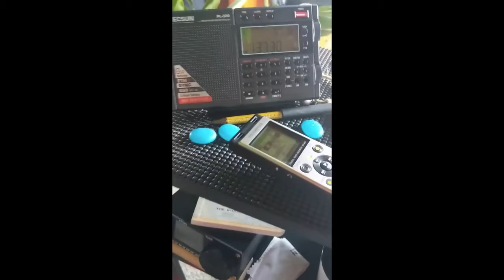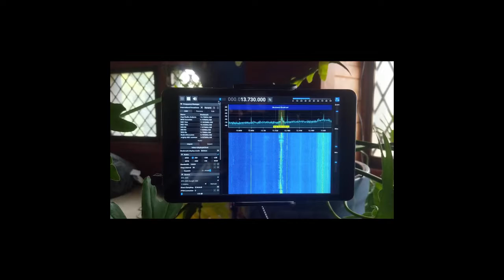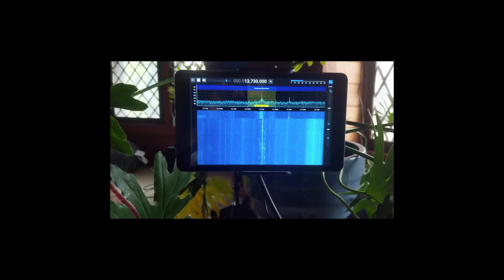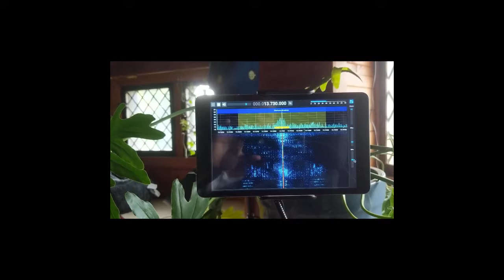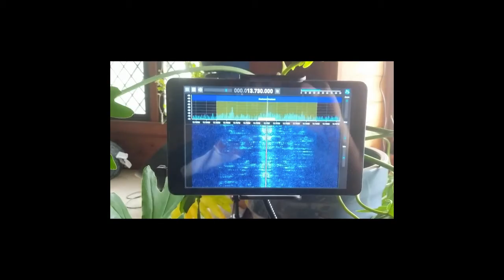Aqui Radio Andorra -- Transmission to North America -- 4 June and 2 July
Two recordings of Aqui Radio Andorra transmitted to North America on 13730 kHz from Moosbrunn Austria. Captured from Downtown Indianapolis Indiana, with either an mla30 loop antenna or an 8m random wire.